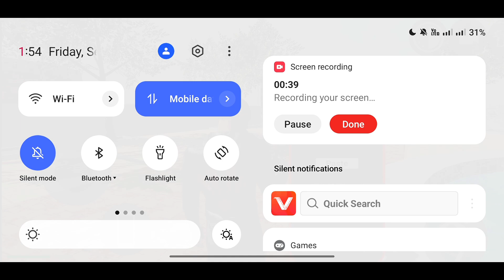NOBITA SCHOOL IN INDIAN BIKE DRIVING 3D | DORAEMON SCHOOL | Finally Nobita का School आ गया 🤩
nobita school
nobita school indian bike driving
nobita school  in indian bike driving
nobita school  in indian bike driving 3d
nobita school  in indian bikes driving
nobita school  in indian bikes driving 3d
nobita school  ka cheat code
nobita school  ka number
nobita school  link
doraemon school
doraemon school indian bike driving
doraemon school  in indian bike driving
doraemon school  in indian bike driving 3d
doraemon school  in indian bikes driving
doraemon school  in indian bikes driving 3d
doraemon school  ka cheat code
doraemon school  ka number
doraemon school  link
indian bike driving 3d new School
indian bike driving 3d new school update
indian bike driving 3d school cheat code
indian bike driving 3d modified city
new school in indian bike driving 3d
bike games
indian bike
Sunil mh.07